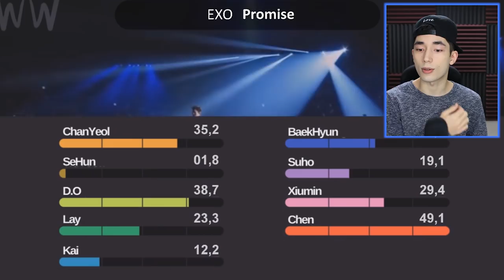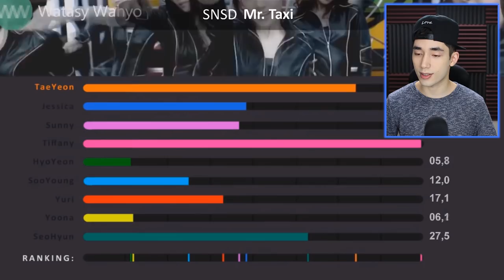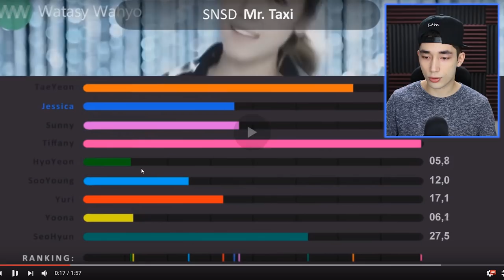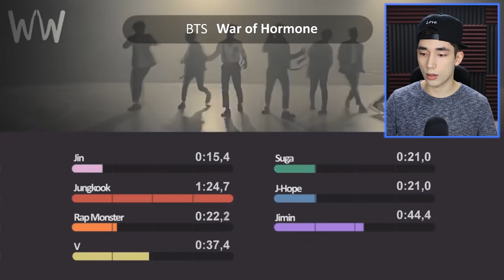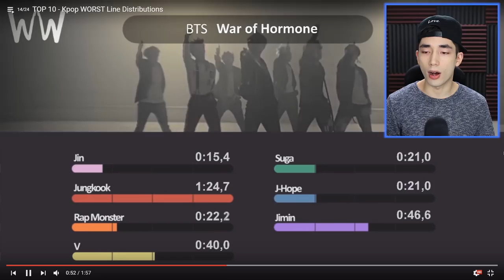The Worst Kpop Line Distributions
Can we get this video to 2,000 likes? ✔ Love you guys ✌
↓Open if you have seen worse line distributions↓